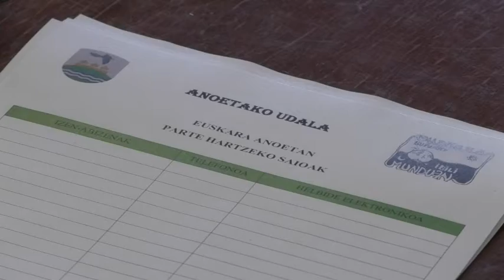Euskararen beherakada ekiditeko herritarrak kontzientziatzeko bilerak hasi dira